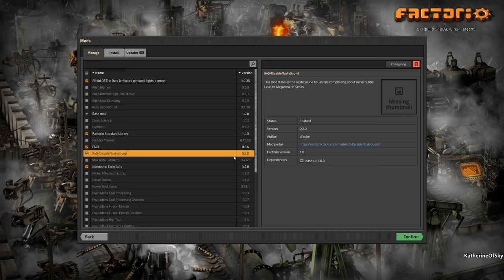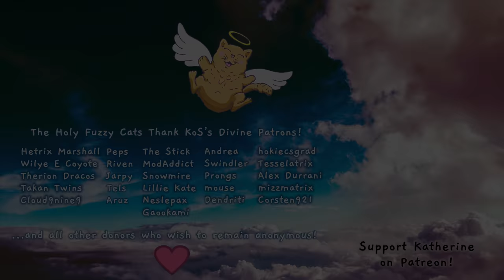Factorio 1.0 Entry Level to Megabase 3, Ep 9: DEFENDER CAPSULES VS BITERS - Guide, Tutorial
You've been waiting for it: the premiere guide/playthrough for beginners and experts alike!  Tips & tricks as we play, upping your Factorio experience!

Let's try out Defender Capsules/Bots to take out the enemy nests!

Buy Factorio at Humble, (supports me at no extra cost to you!)

Mods:
Nanobots: to help with my neuropathy.  (Everything I do can be done in vanilla)
Afraid of the Dark: for YT brightness
FNEI: QoL mod useful for beginners (shows recipes and ingredient usage)
ToDo List: QoL mod for writing down a task list
Auto-Deconstruct: marks finished miners for deconstruction (also for neuropathy)